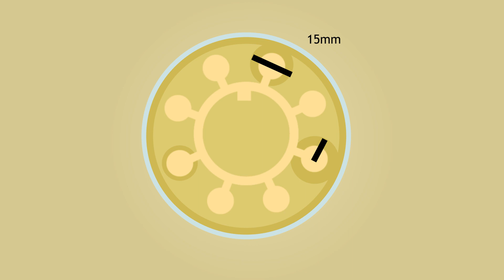Disk diffusion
In this short video, we present a rapid demonstration of the Disk Diffusion Method, a fundamental technique in microbiology used for assessing the effectiveness of antibiotics against bacteria.